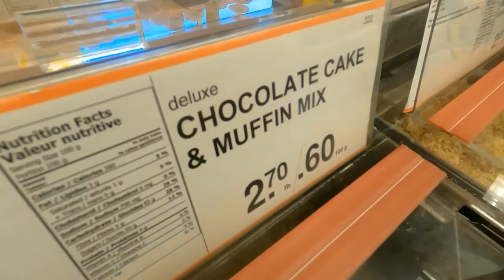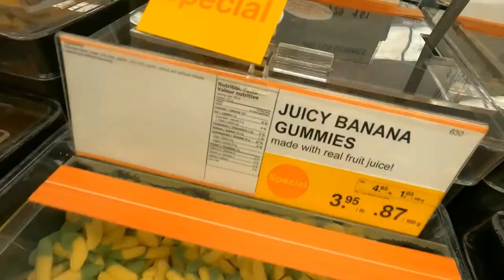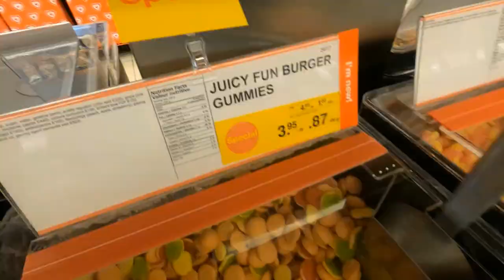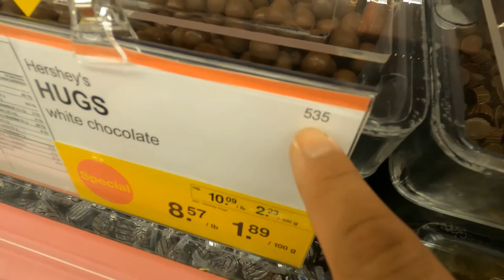GIANT CANDY STORE | Sweet Treats for Our Sweet Tooth | BULK BARN INVASION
We went to our local Candy Shop (Bulk Barn) to get some treats for our sweet tooth.

Bulk Candies:

ALLAN SOUR WATERMELON SLICES
Assorted Fruit Filled Hard Candies - 1.3 kg Bag
TWIZZLERS Strawberry Twists Candy, Bulk Tub, 2kg:

For more fun videos about colors, weather, sports, coloring for kids, singing, dancing, and a lot of fun stuffs check out more videos at J & B STORIES